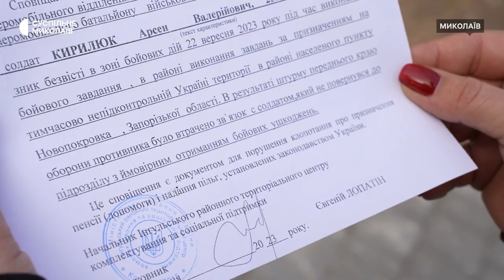Жителька Миколаєва чекає на повернення чоловіка, який зник безвісти на запорізькому напрямку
Жителька Миколаєва 28 вересня 2023 року отримала сповіщення, що її мобілізований чоловік Арсен Кирилюк зник безвісти. Побратими розповіли жінці, що він загинув. Проте інформації про повернення тіла станом на третє жовтня немає.